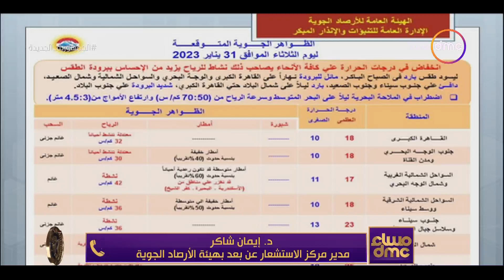مساء dmc - انخفاض ملحوظ في درجات الحرارة بداية من غد الثلاثاء.. الأرصاد تكشف توقعات الطقس